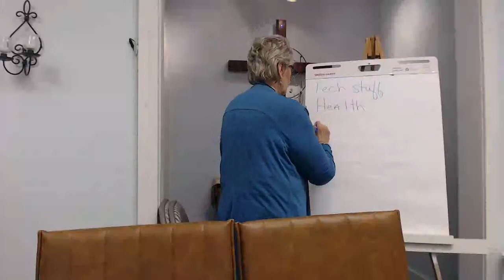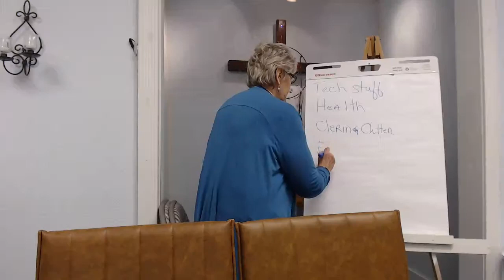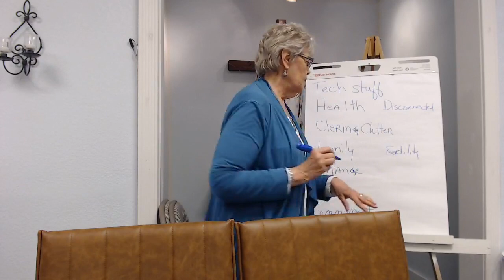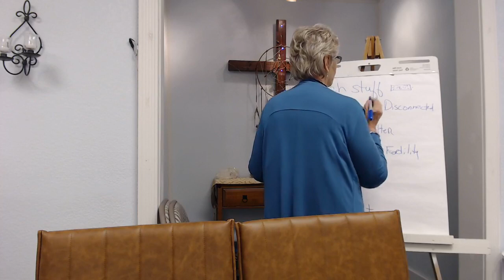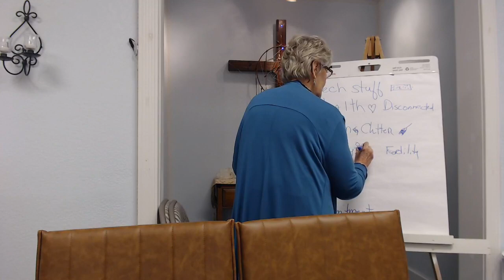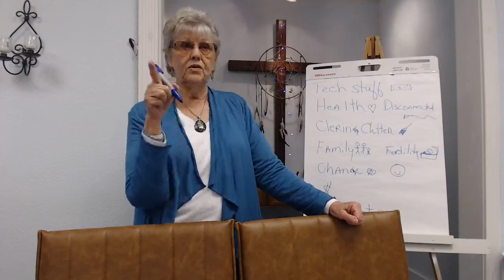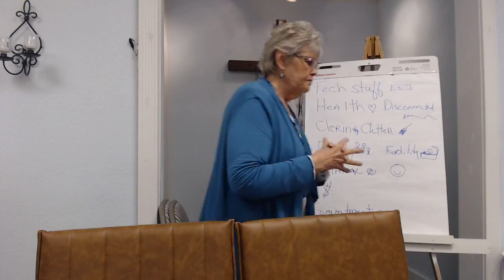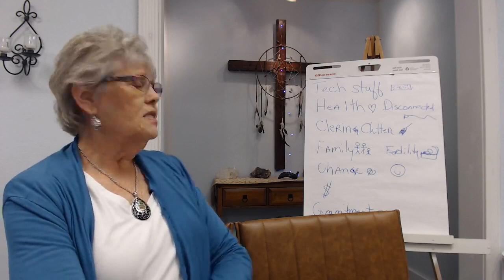Healing the Inner Being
Sunday Services 1/22/23 - Healing process to heal the Inner Being
The video cut out right the process, though the process was completed and we finished communion.
Though not included in the video that cut out on us, the comments about the process were profound!  Tremendous healing happened with this.  A few people had difficulty with the symbolism and the reclaiming of energy was not as clear as it could have been.  We shifted the symbolism and they felt a huge shift and received a profound healing.
Example:  One person had a butterfly the symbolized change as her challenge she was facing.  When she visualized the butterfly flitting around, it brought to her the many moves she had made as a kid.  By focusing on the flitting rather than the butterfly itself, she then could receive back/reclaim a sense of stability while dismissing/releasing the unsettled feeling.
One person remembered being told they were terrible at mechanical things and her current challenge is learning computer stuff.  She was able to reclaim a natural ability to learn and grow while releasing disapproval.
Many other stories were shared, but I'm hopeful these examples will assist you in visioning your symbolic object and visioning the release of negative energy while receiving your own positive energy back.
Reminder of the process:
Visualize a symbolic object that represents your challenge.
Put it at the far end of the valley.
I hereby release (negative energy) and I hereby reclaim (positive energy).
visualize unwanted energy flowing away from you and into the object while visualizing positive energy flowing back to you.
After a full release and reclaiming, say, "I AM" three times.

Remember if you are dealing with severe trauma, please consult a licensed mental health practitioner.

I hope this process blesses you richly!!!